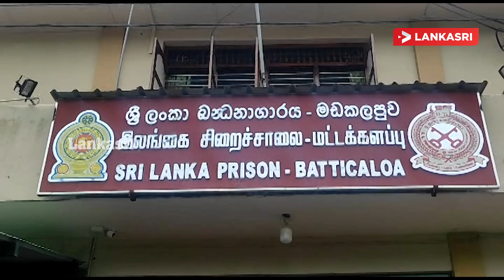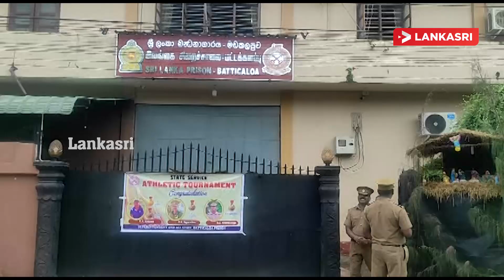ஜனாதிபதியின் பொது மன்னிப்பில் நத்தார் தினத்தை முன்னிட்டு கைதிகள் விடுதலை